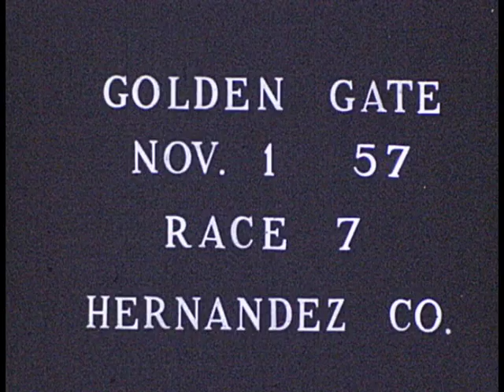Golden Gate Fields, November 1, 1957, race 7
Golden Gate Fields, Horse Racing, November 1, 1957, race 7